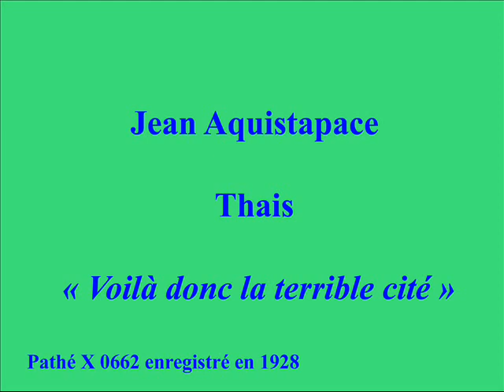Jean Aquistapace Thais Voilà donc la terrible cité Pathé X 0662 enregistré en 1928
Jean Aquistapace
Né à Nice en 1888, ce juriste féru d'art lyrique eut l'opportunité d'être présenté au baryton Edouard Rouard et commença sa carrière dans les opéras de province
Habile à tenir les rôles-bouffe comme les emplois dramatiques, il ressembla par certains aspects à Vanni-Marcoux C'est d'ailleurs en succédant à ce dernier dans le rôle de Boris lors de la reprise de Boris Godounov de 1922qu'il débuta au Palais Garnier le 11 août de cette année-là. Il chanta également Sparafucile, Méphisto de Faust et fut le créateur du Diable dans Griselidis.
Il avait auparavant débuter à l'Opéra-Comique en 1913. Il eu un franc succès dans Scarpia.
Il chanta dans tous les grands théatres de province. Il parut au Covent Garden dans Colline de La Bohème aux côtés de Nellie Melba, John Mac Cormack et Dinh Gilly. Il parut également dans Leporello, un de ses meilleurs rôles.
Acteur au talent très éclectique, il joua dans de nombreuses opérettes, tourna plusieurs films et fut même engagé au Théâtre de l'Odéon comme comédien.
Il mourut en octobre 1952 à Nice

Source: Jean Gourret - Nouveau dictionnaire des chanteurs de l'Opéra de Paris du 17ème siècle à nos jours

Jean Aquistapace (Bass) (Nice 1888 - Nice 1952)
He made his debut in 1911 and first sang at the French province, among other things in 1913 at the Opera House in Lyon as Boris Godunov. In the 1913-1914 season he joined to the Paris Opéra-Comique. In 1914 he appeared at the Covent Garden in London with success in Mozart's ''Le nozze di Figaro'' and ''La Bohème'' of Puccini. Here he also sang in 1913 the role of  father in Charpentier's ''Louise'' and appeared as Leporello in  ''Don Giovanni'' under Bruno Walter (1926). At the Grand Opéra in Paris he performed in 1922 in the famous première of the Mozart's opera '' Die Zauberflöte''. His repertoire included roles like Mefistofele in ''Faust'' of Gounod,  Sparafucile in ''Rigoletto'' and Diable in ''Grisélidis''. He appeared also in several films. Later he worked as manager of the Nice Opera.